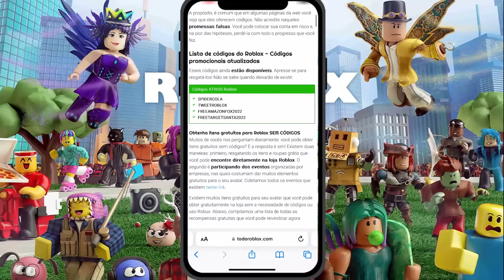AS MENINAS VIAJARAM ESCONDIDAS PARA A CASA DA BARBIE | Historinhas Brookhaven RP🏡 | Roblox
💎 Descrição 💎

💖 Usem meu Star Code: NICKGAMER quando for comprar Robux ou Premium 💖

🦋 Meu segundo canal (NICK GAMEPLAY): @NickGamePlayOficial

Beijinhoss amo vcs❤🥰😘😘